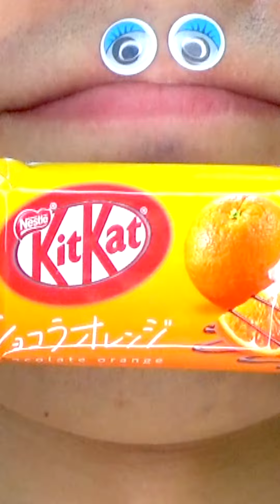Shasuke8b ASMR Delicious Foods Challenge 😋😋😋